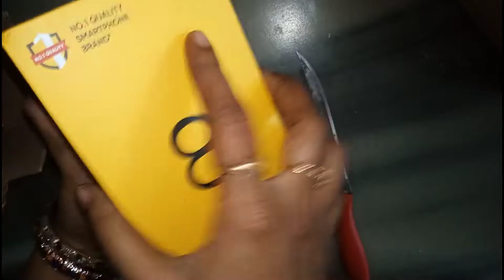#100 subscribers# celebration lo husband eichina gift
1,cake make items

LOAM Plus Bakeware Combo Set of 4 Cake Making Supplies Decoration Sculpting Tools & Accessories Set Multi Color Measuring Cup & Spoon, Spatula, Oil Brush, 4 Pcs Scraper and Cake Nozzle Set
 Bakeware Combo Set of 4 Cake Making Supplies Decoration Sculpting Tools & Accessories Set Multi Color Measuring Cup & Spoon, Spatula, Oil Brush, 4 Pcs Scraper and Cake Nozzle Set Multicolor Kitchen Tool Set

2,cake tins

Modern Cake Tins (Size: Free Size)
Courier: Delhivery
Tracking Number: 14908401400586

3,cocoa powder

4, Hipping cream powder